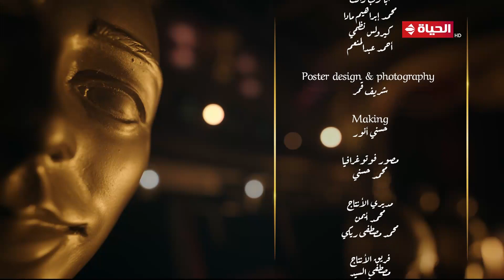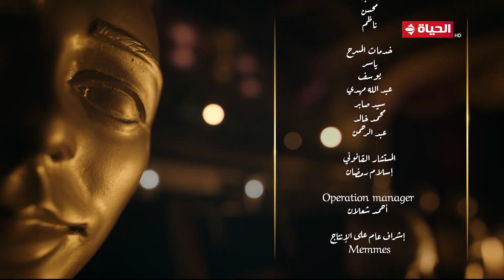ع المسرح مع الإعلامية منى عبد الوهاب | 1رمضان 2024 - الحلقة كاملة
برنامج ع المسرح
برنامج حواري فني تقدمه الإعلامية (منى عبدالوهاب) وتستضيف العديد من المشاهير و الفنانين للكشف عن بعض الأسرار والمفاجأت في حياته الشخصية والفنية, يأتي في تمام الساعة 6:20 مساءا .